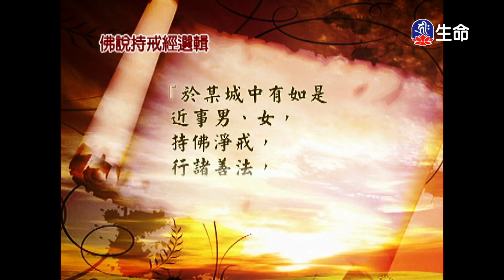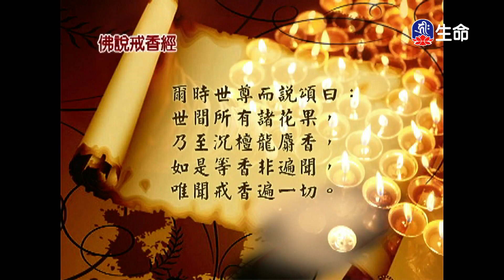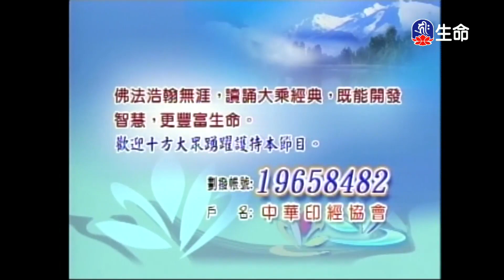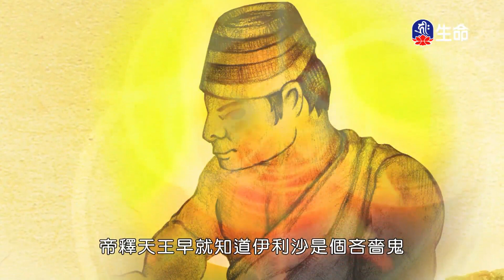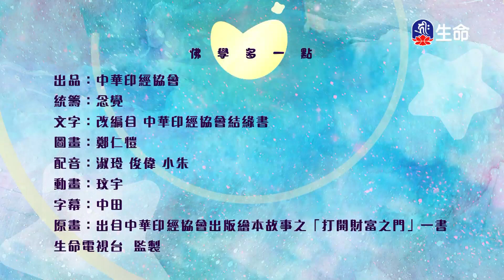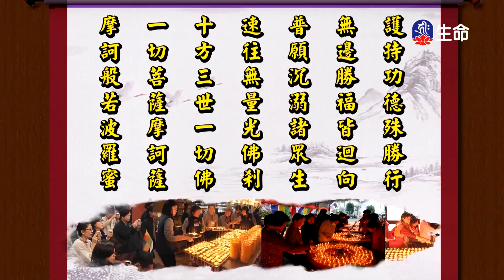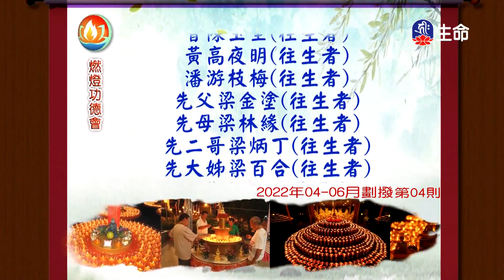經典讀誦_(lifetv_20230310_04：30)